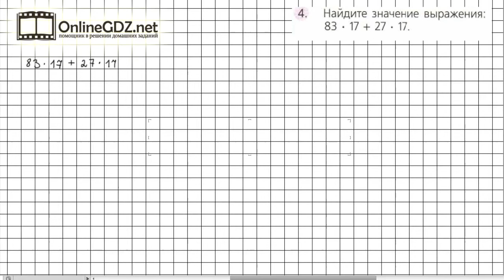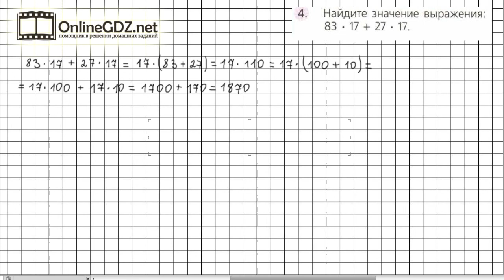Задание №4 Чему вы научились стр. 96 - ГДЗ по математике 5 класс (Дорофеев Г.В., Шарыгин И.Ф.)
Номер 4 – необходимо использовать распределительное свойство, чтобы найти значение выражения.